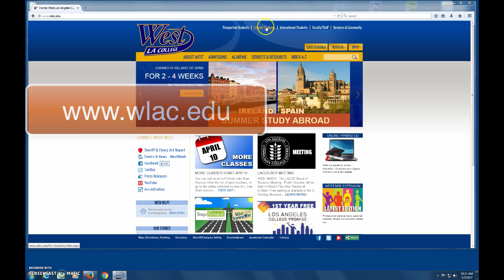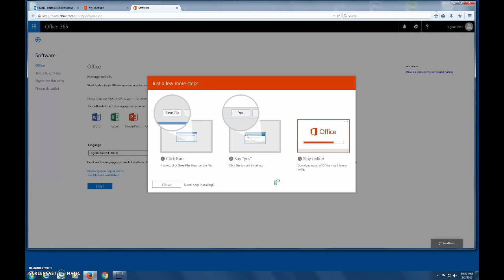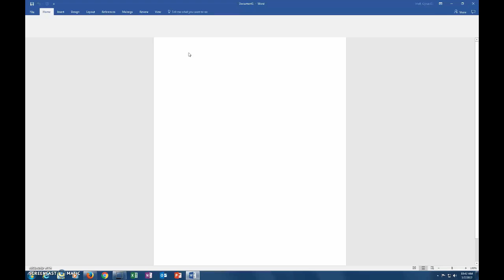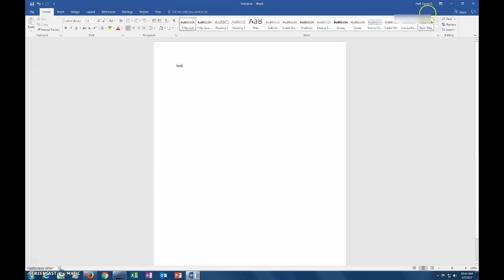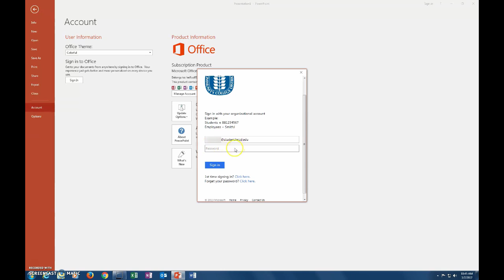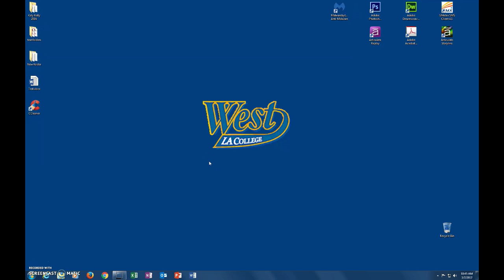Free Microsoft Office - WLAC Student Email (PC)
In this video I will show you how to find and install the free Microsoft Office software that comes with your student email account.

If when you log into your student email you do not see Office on the software page (0:58 in this video) You may need to click this link to update the Microsoft license

Every student with a valid LACCD email account will be able to download the latest Microsoft Office software which includes Word, Excel and powerpoint.